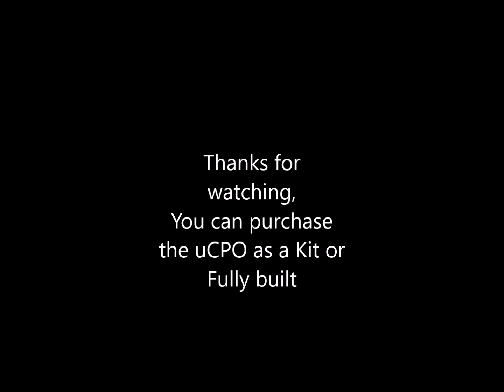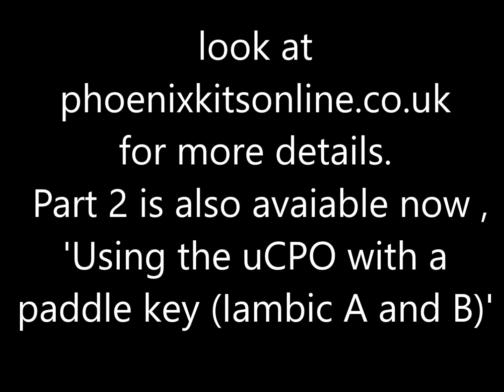uCPO part 1 Using a Straight Key with the uCPO (this is the older MK3 version)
As requested, this video shows how to use the uCPO with a Straight Key. ALL features are available including the 6 Mode Tutor with just a simple key.